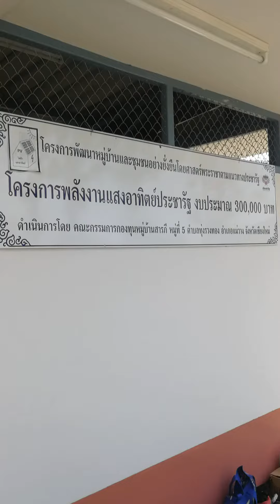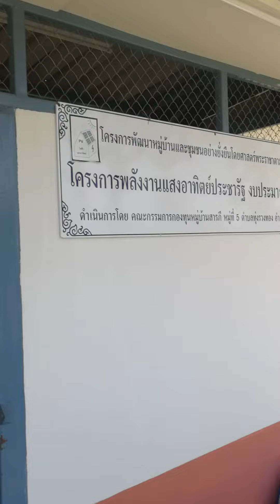ปรับปรุงระบบประปาหมู่บ้าน 5 แรงม้า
งานย้ายแผงโซล่าเซลล์ ให้พ้นจากเงาแทงบัง ในช่วงที่ตะวันอ้อมข้าว และตั้งค่าอินเวอร์เตอร์ ให้ตับสลับ ใช้ไฟการไฟฟ้า เร็วขึ้น